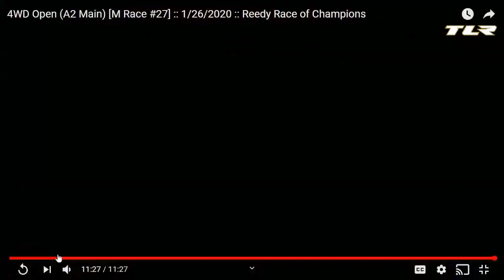TLR's The Breakdown Episode 2 - Tom Rinderknecht's 2020 Reedy 4wd Open Win!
Perhaps one of the most thrilling Reedy Open wins in recent times. This one had it all, the drama, the talent, the masterclass driving, the whole enchilada. Relive this moment as Tom talks about making a dream come true.